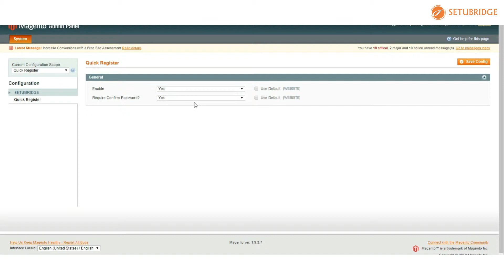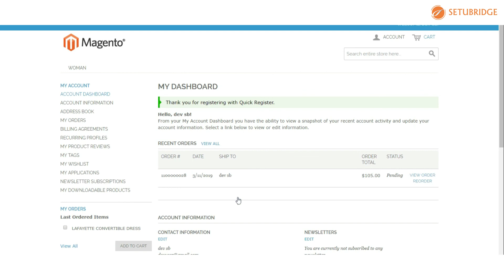Magento Quick Register Extension | Signup on Success Page - SetuBridge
The Magento Quick registration extension gives functionality for registration after placing an order. Furthermore, they have to enter an only password, all kind of require detail admin can get from order details. The Quick registration is one of the best booster tools in checkout category of the Magento extensions, which provides an obvious way to turn your store visitors into the customers.